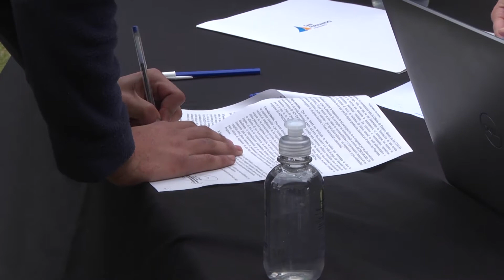Capacitan a 300 sanfernandinos de forma virtual con el programa “Jóvenes con Más y Mejor Trabajo”